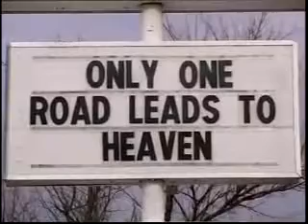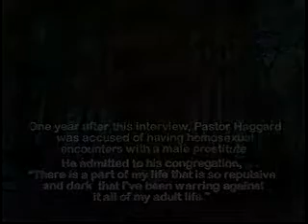Ted Haggard and sex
Religion looneys